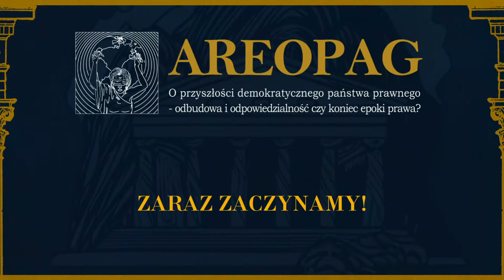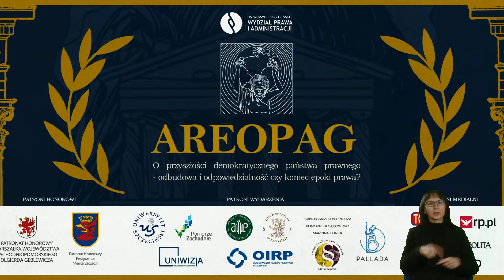AREOPAG - o przyszłości demokratycznego państwa prawnego § 26 stycznia 2024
Już 26 stycznia 2024 roku odbędzie się jedno z największych wydarzeń popularno-naukowych w regionie – „Areopag o przyszłości demokratycznego państwa prawnego – odbudowa i odpowiedzialność czy koniec epoki prawa?”.

AREOPAG to oryginalny format debaty o fundamentalnym pojęciu społecznym i prawnym – przyszłości demokratycznego państwa prawnego. Skupi ona wybranych, najwybitniejszych polskich uczonych nauk społecznych – zwłaszcza prawników. Miejsce współczesnego AREOPAGU będzie niezwykłe i zaskakujące – Scena Szekspirowska Teatru Polskiego w Szczecinie.

Wydarzenie to łączy ze sobą zarówno dążenie do uzyskania przystępności odbioru dla słuchaczy tej debaty i zachowanie jak najwyższej dyscypliny merytorycznej. W dobie dezinformacji szczególną wartość mają te przedsięwzięcia, których główną wartością jest utrzymanie rzetelności merytorycznej. Jest to istotna cecha AREOPAGU.

W AREOPAGU wezmą udział:
- prof. dr hab. Ewa Łętowska,
- dr hab. Hanna Suchocka, prof. UAM,
- prof. dr hab. Włodzimierz Wróbel,
- prof. dr hab. Andrzej Rychard,
- dr hab. Krystian Markiewicz, prof. UŚ.

AREOPAG zostanie poprowadzony przez znanego dziennikarza telewizyjnego - red. Radomira Wita (Tvn24) oraz dr hab. Ewelinę Cała-Wacinkiewicz, prof. US, Dziekana Wydziału Prawa i Administracji Uniwersytetu Szczecińskiego.

Patroni honorowi:
- Marszałek Województwa Zachodniopomorskiego Olgierd Geblewicz,
- Prezydent Miasta Szczecina Piotr Krzystek.

Partnerzy wydarzenia:
- Stowarzyszenie Amicus Facultatis Iuris Stetinensis,
- Uniwersytet Szczeciński,
- Pomorze Zachodnie,
- Okręgowa Rada Adwokacka w Szczecinie,
- Okręgowa Izba Radców Prawnych w Szczecinie,
- Izba Komornicza w Szczecinie,
- Kancelaria Komornicza Komornika Sądowego Marcina Borka,
- Pallada Ubezpieczenia,
- UNIWIZJA - telewizja Uniwersytetu Szczecińskiego,
- Courtyard by Marriott Szczecin City.

 Patroni medialni:
- Dziennik Rzeczpospolita,
- Portal rp.pl,
- Radio TOK FM,
- In Gremio.

Transmisję realizuje Uniwizja - telewizja Uniwersytetu Szczecińskiego.